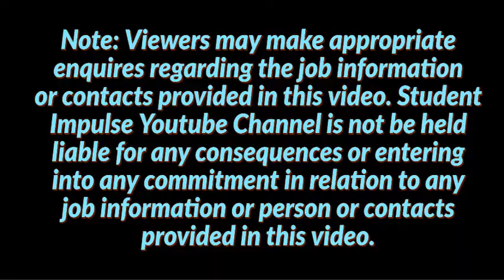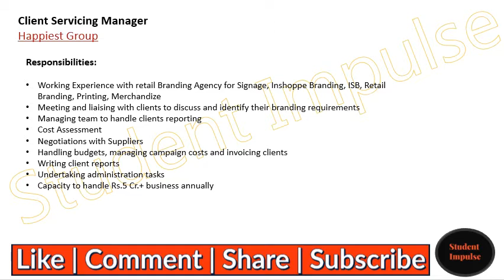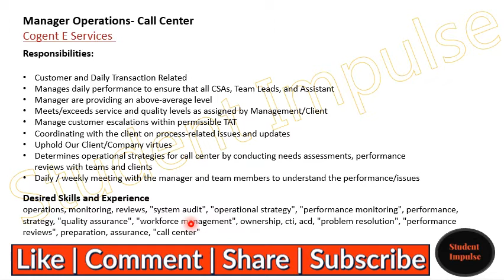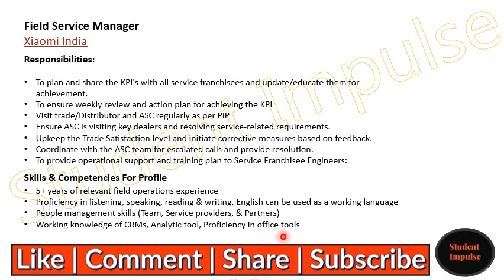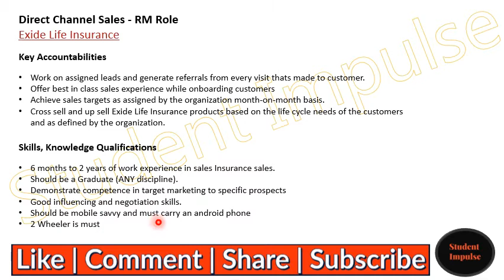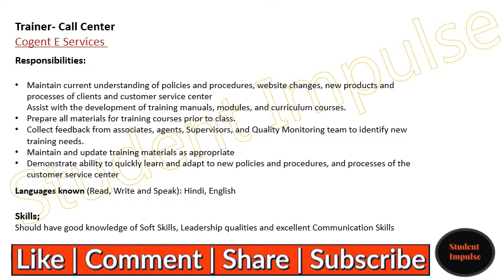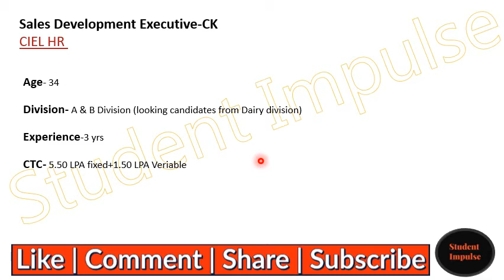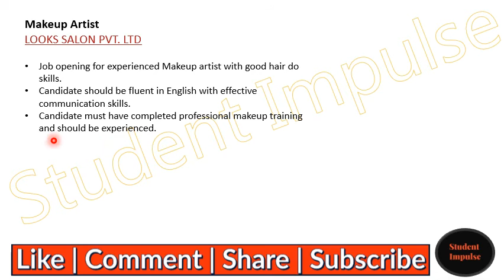bareilly jobs | bareilly job vacancy | job vacancy in bareilly | Oct & Nov 2021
Hi Guys!